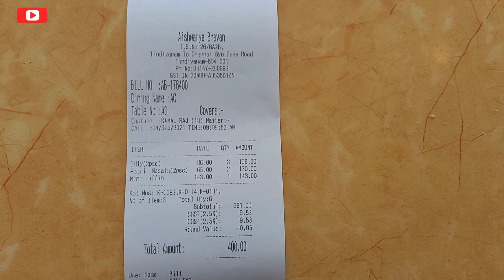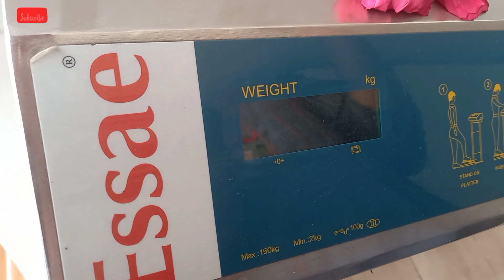GST la சாப்பிட ஒரு நல்ல Veg Restuarant| Hotel Aishwarya Bhavan@ Thindivanam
In this video we will see about a good veg restuarant in Gst, many of us are travelling to many places so main thing during travel is a good food and a neat restrooms especially for girls, This restuarant is one among them, so guys watch put the video and if you like it do subscribe the channel for more updates.